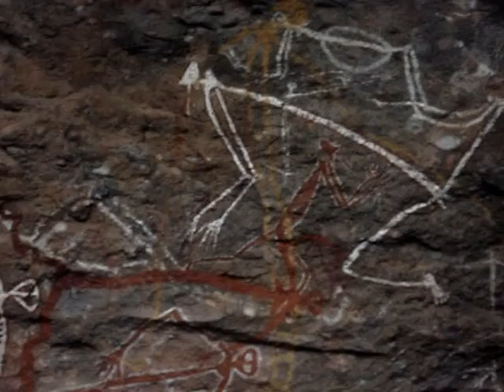Kakadu 3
7eme volet du film sur mon voyage en Australie durant l'ete 2006 en compagnie de Thomas et Louis.

Cette sequence est consacre a la deuxieme partie de nos aventures dans le Kakadu National Park (Nord de l'Australie a proximite de Darwin)